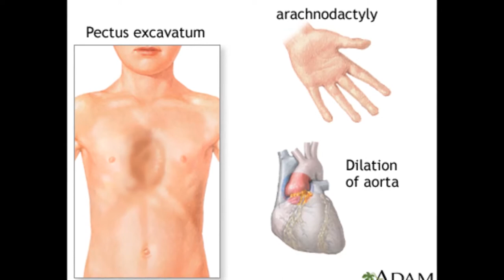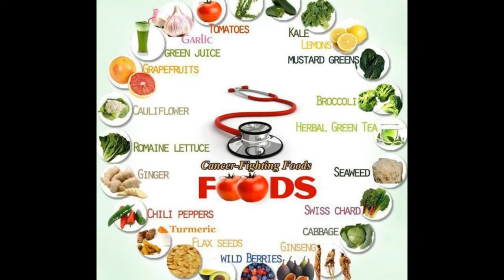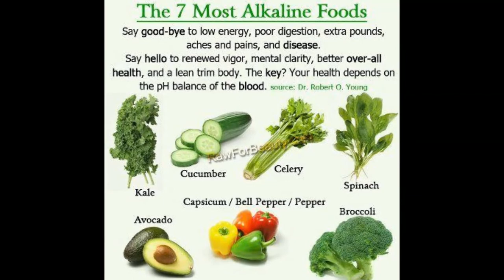How healthy eating prevents cancer |Cancer Fighting Foods You Should Start Eating Today |Health Tips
How healthy eating prevents cancer |Cancer Fighting Foods You Should Start Eating Today |Health Tips Top 7 Cancer Causing Foods | How healthy eating prevents cancer | Health Tips | Top Telugu Viral

foods that prevent cancer growth
top 10 cancer fighting foods
foods that cause cancer
top 5 foods to prevent cancer
foods that cause cancer in humans
top 5 foods that cause cancer
major causes of cancer
cancer prevention foods list cancer foods to avoid
foods that stop cancer
lung cancer fighting foods
cancer fighting recipes
cancer fighting foods dr oz
cancer fighting diet plan
cancer fighting juices
foods that fight cancer book